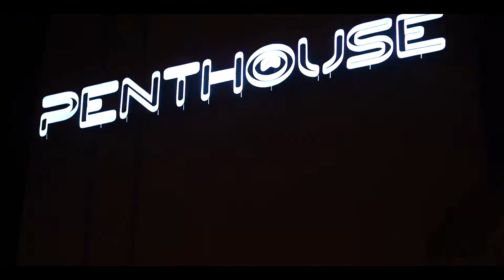PENTHOUSE W OG DUBO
ATLANTA VIBES WITH @OG_DUBO